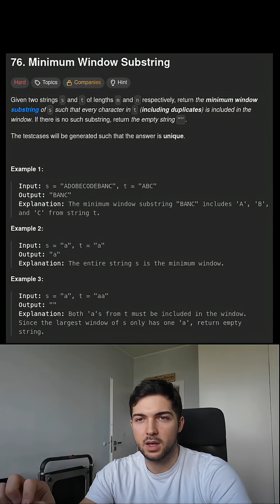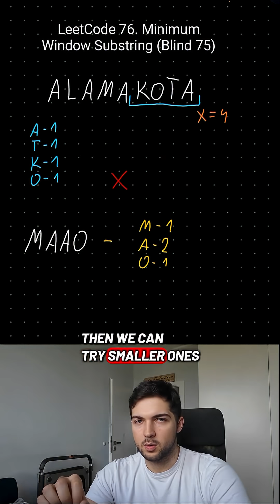Hard LeetCode problem explained - Minimum Window Substring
See my channel for more content like this!